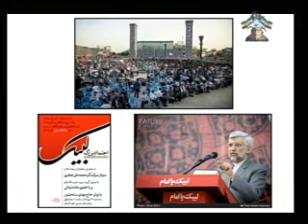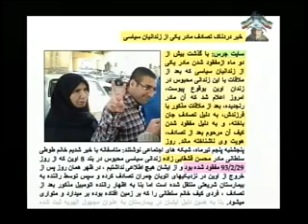تحلیل اخبار هفته با کاوه محسنی 06-30-2014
تحلیل اخبار هفته با کاوه محسنی